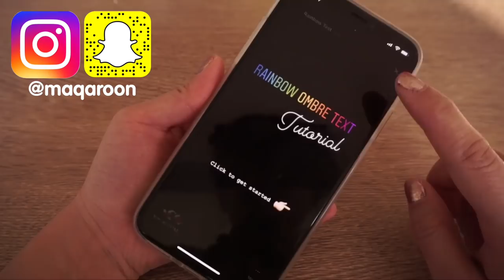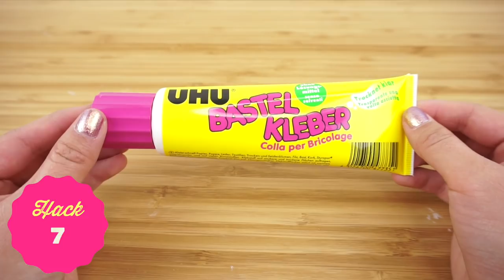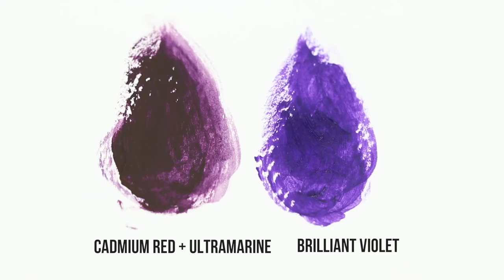30 DIY PAINT HACKS!!! Your Ultimate Guide for Using Acrylic Paint in DIYs, Painting, & Crafting!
Acrylic paint is one of my favourite media to work with because it's so versatile. From painting to clay to creating DIY phone cases or custom dolls, it's such a multi-purpose art supply. I realised that many people might be confused by the huge range of paints & brushes out there so I hope this video can help clear things up!

EDIT: Some people wondered whether titanium white would be safe on skin. Sadly the answer is no because the paint itself contains chemicals like binders, solvents, oils etc.

Titanium Dioxide = A pure white powder created from naturally occurring minerals. This is not toxic and the powder is often added to beauty products. Even LUSH uses titanium dioxide in their powder sunscreen and many other products.

Titanium White = This is paint that contains titanium dioxide powder. It's not safe for skin since the paint is made up of many other chemicals as well!

♥ DIY Shopping Links ♥
Acrylic Paint Sets
Paint Brush Set (Just use the flat and pointy ones!)

♥ Snapchat Username ♥ @maqaroon